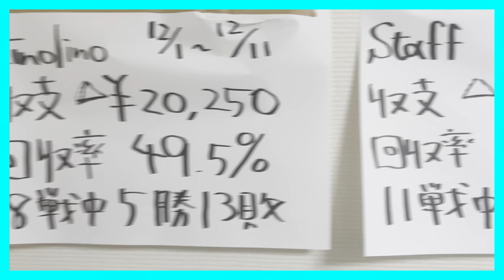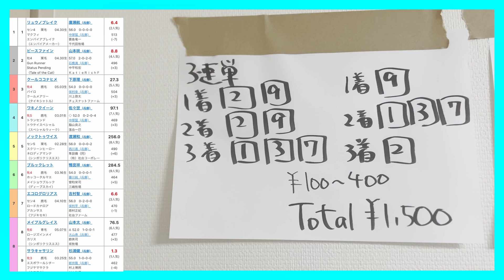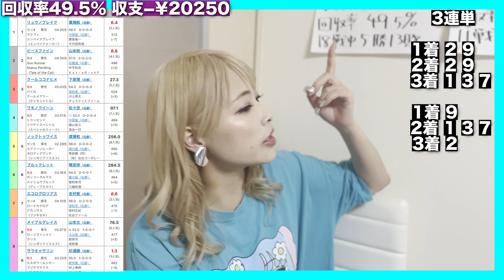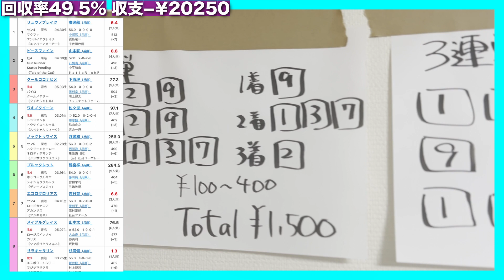【競馬女子】12月の第1次収支報告！からの園田競馬を賭ける！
＼！園田競馬！／
まだまだこれから！

2023.2.6 Release!